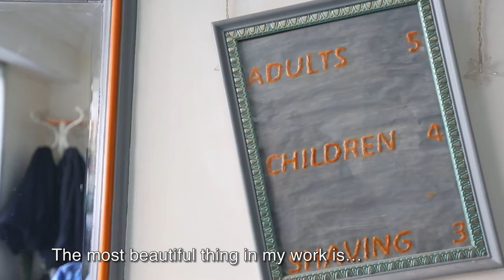Hayatti::My Life - Mohammed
Hayatti or “My Life” is a new video series that introduces you to the experiences, life lessons learned, and narratives of the community members of Amman, Beirut, Jerusalem, and beyond. In Episode 4 we meet Mohammed, a barber from Amman, who talks about how he see's himself in his son and why he believes its important for people to foster, cultivate, and share their talents.